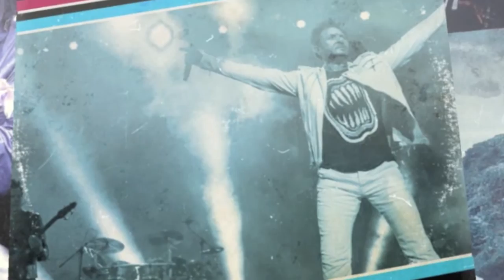Palco Digital - Marketing Musical e Gestão de Carreira